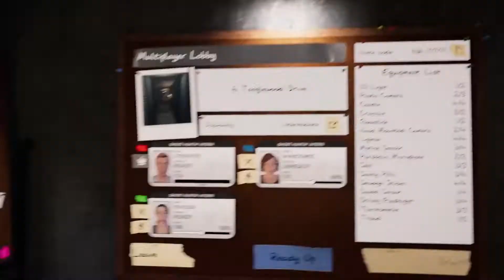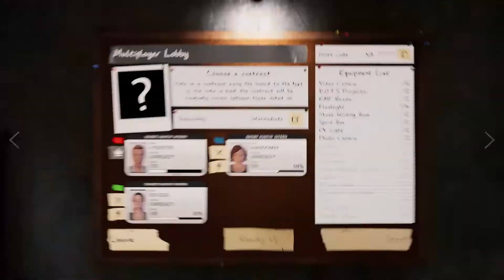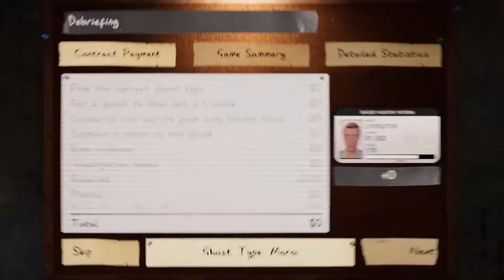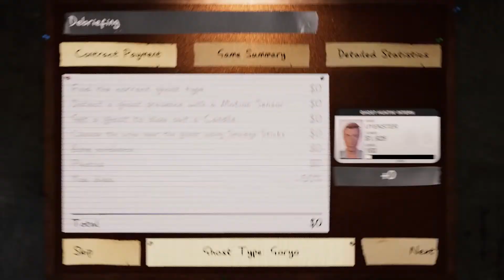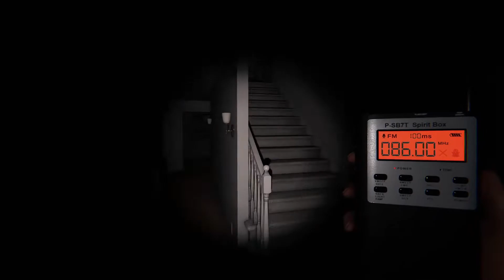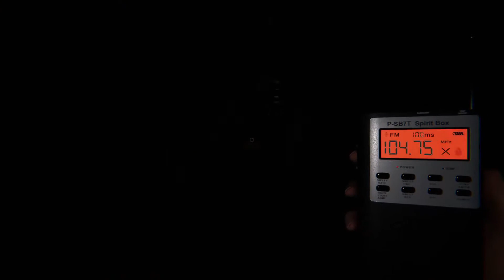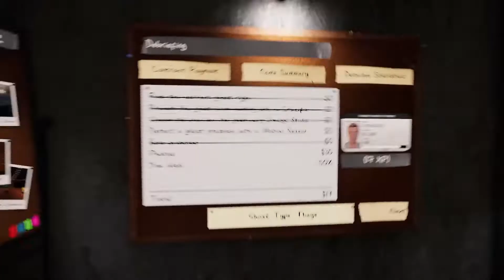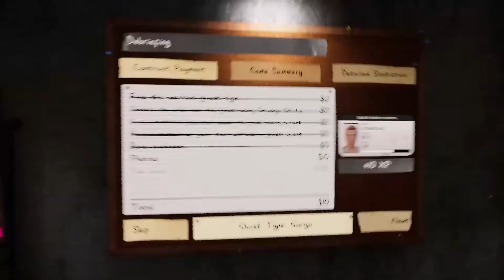Phasmophobia | Chilling and Huntin' - LIVE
Welcome to Friday Night Gaming. Tonight, we're just hanging out hunting ghosts. Maybe some custom games. Come hang out!

👻About Phasmophobia👻
There is an unknown entity in a house and the locals don’t know how to clean it up. So who do they call?! The FNG Crew to do some ghost bustin’! The crew is given a variety of equipment and clues to help solve the identity of the entity! It’s all rainbow and sunshine until the Entity gets a thirst for blood and begins hunting the crew. No one comes in or out when the hunt begins. So the FNG Crew must find a hiding spot or run faster than the other crew members.

👻Chapters👻
00:00 Welcome Back Everyone!
03:32 Case 1 - Tanglewood
13:32 Case 2 - Edgefield
29:59 Case 3 - Ridgeview
45:58 Case 4 - Grafton
55:09 Case 5  - Willow
01:08:39 Case 6 - Camp Woodwind
01:26:49 Case 7 - Camp Woodwind
01:47:09 Case 8 - Tanglewood
01:56:30 Case 9 - Edgefield
02:17:00 Case 10 - Ridgeview
02:15:38 Case 11 - Bleasdale
02:26:45 Case 12 - Willow
02:45:11 Case 13 - Grafton
02:55:44 Case 14 - Sunny Meadows
03:14:28 Case 15 - Tanglewood
03:20:37 Case 16 - Tanglewood